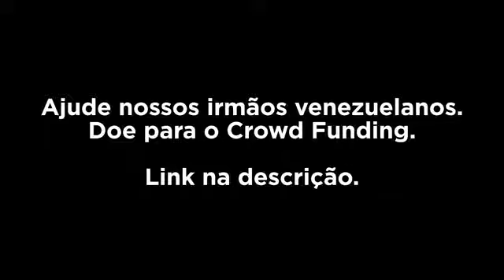Inacreditável, em uma de nossas universidades: Marxismo Cultural em ação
Vídeo de DivaFuchila 17555 PSL